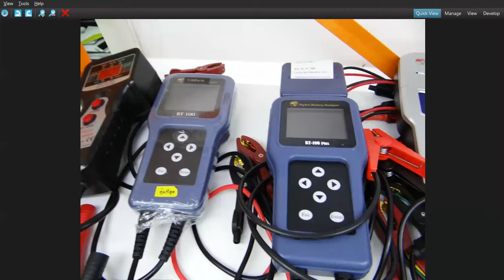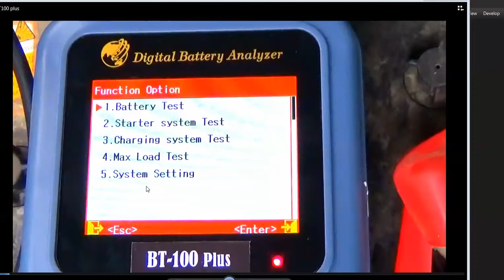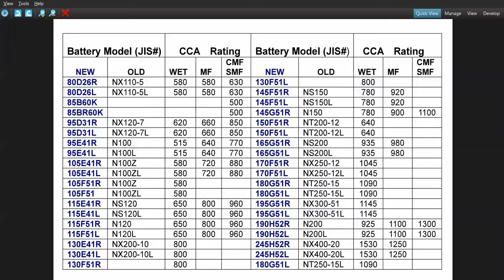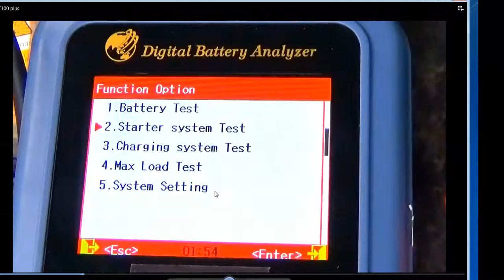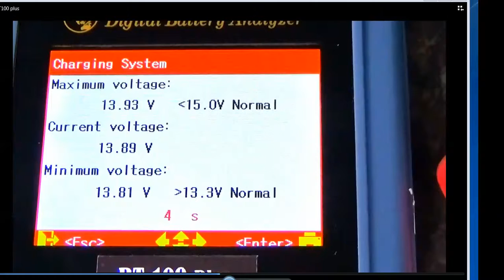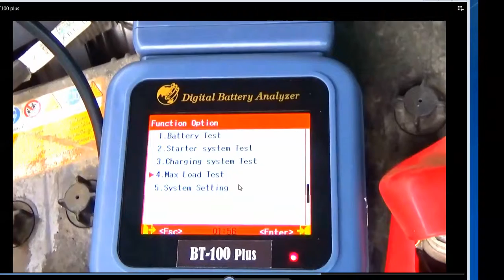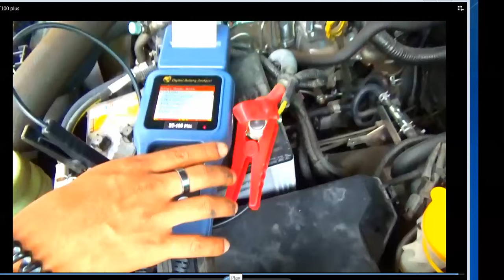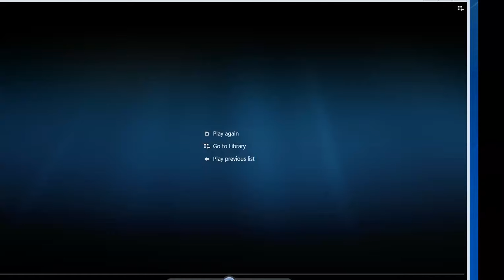การใช้งาน Battery tester Battery Load tester สกายเทคชอพ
การใช้งานเครื่องทดสอบแบต -Battery CCA tester by Skytech Shop